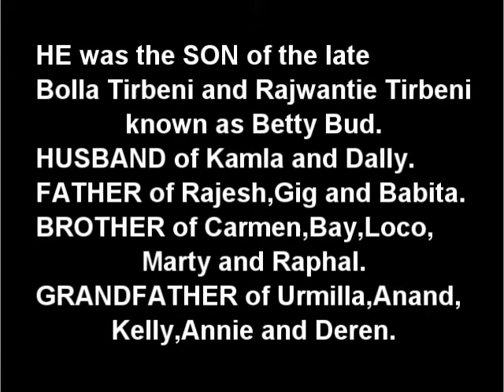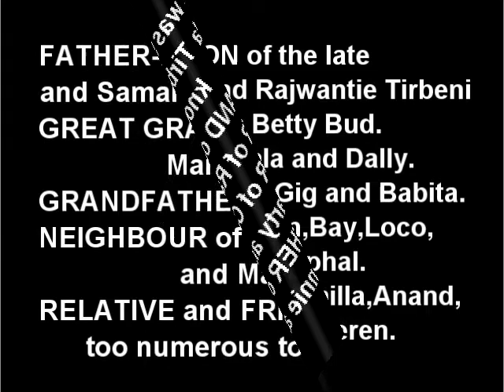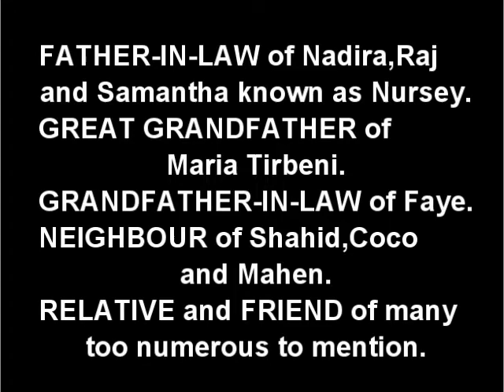Death Announcement - Youghendranath Tirbeni